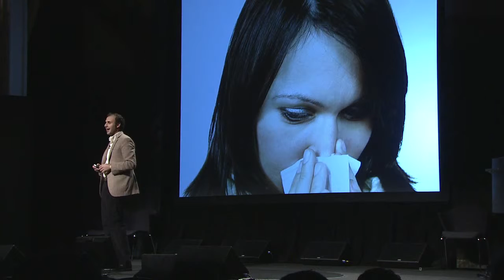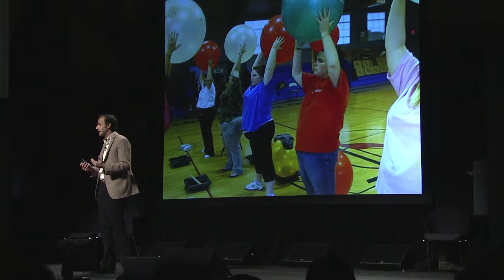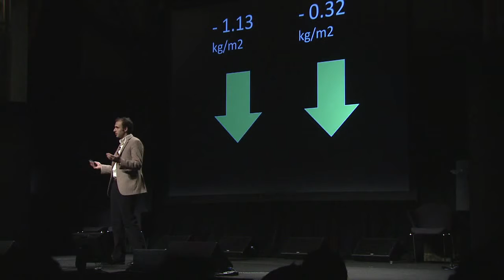Healthy habits can be contiguous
Healthy habits can be contiguous! So let's spread it
This video was created using creator studio
Keep calm and live on!